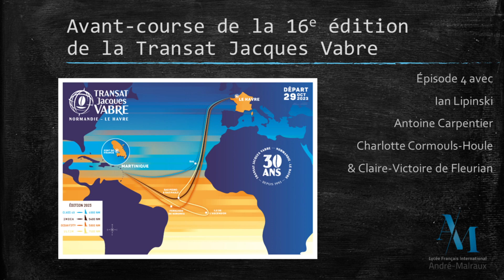Avant-course de la 16e édition de la Transat Jacques Vabre - épisode 4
4e épisode de notre série consacrée aujourd'hui aux Class 40